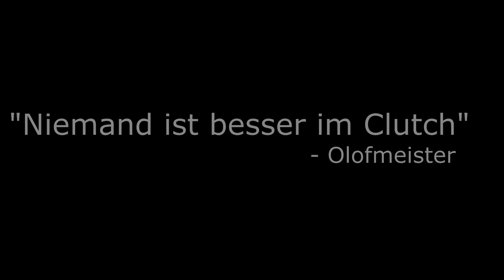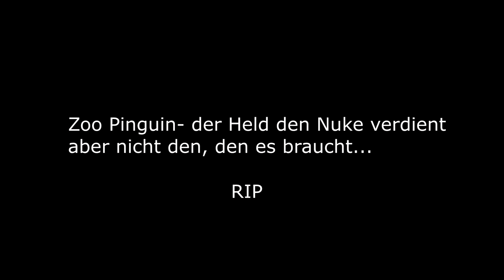Zoo Pinguin- eine CSGO Legende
Hallo Leute, ich konnte es mir nicht verkneifen- ganz großes dramatisches Counterstrike Kino.

Love u Martin